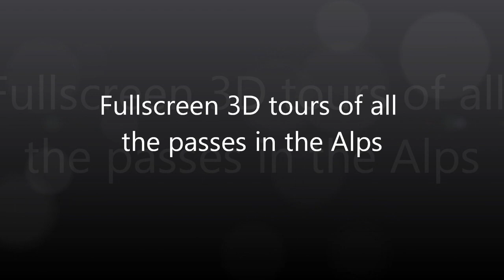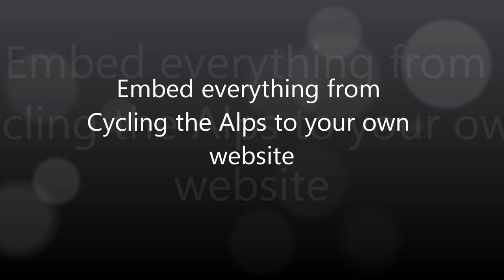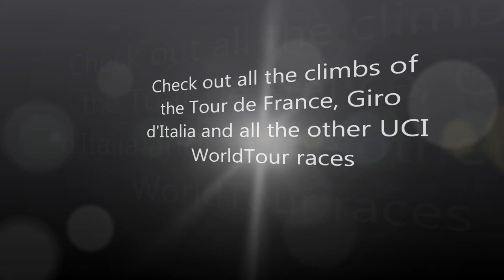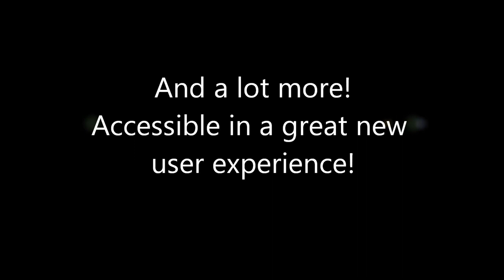Features of Cycling the Alps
This video shows the features of the
website works. This website gives a full screen virtual experience of the alps.